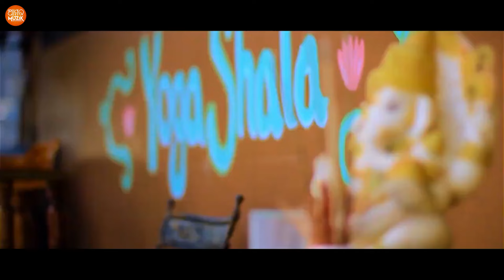ଦେବା ଦେବା ଗଣପତି ବାବ | Deva Deva Ganapati Baba | Full Song | Ganesh Chaturthi Songs | Ganesh Bhajan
Listen to our song “Deva Deva Ganapati Baba” and celebrate the birth of Lord Ganesha, the elephant-headed god of wisdom and prosperity.
Amara Muzik is the official music label of Deva Deva Ganapati Baba.

Song Credits
ଦେବା ଦେବା ଗଣପତି ବାବ
Singer: Sri Charan Mohanty
Lyricist :  Santosh Kumar Sahoo
Music Director :Biraja Prasad
Recorded & Mixing Mastering : Shaktiswar Mohapatra (MRR Studio, Cuttack)

To set the song as your caller tune : He Ganapati Deva Deva Ganapati Baba
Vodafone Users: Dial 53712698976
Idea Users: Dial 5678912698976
Bsnl Users: SMS BT 12698976  to 56700

To set the song as your caller tune : Deva Deva Ganapati Baba
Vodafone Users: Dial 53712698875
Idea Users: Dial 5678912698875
Bsnl Users: SMS BT 12698875  to 56700